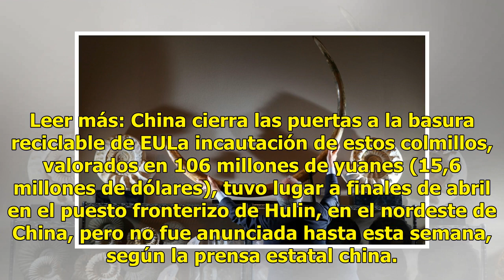Decomisan 156 colmillos de mamut en la frontera china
Agentes de aduanas en China localizaron 156 colmillos de mamut en un camión procedente de Rusia, lo que representa un descubrimiento récord vinculado a la prohibición del comercio de marfil en China. Leer más: China cierra las puertas a la basura reciclable de EULa incautación de estos colmillos, va...